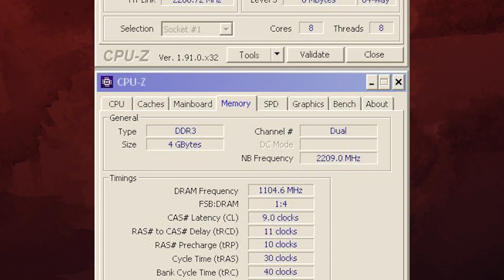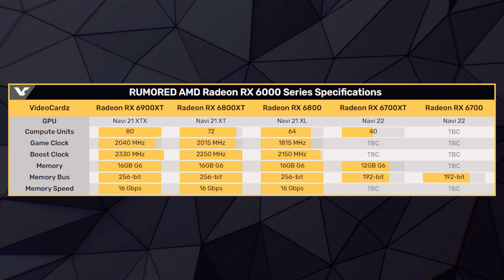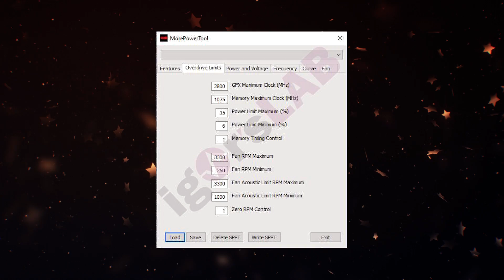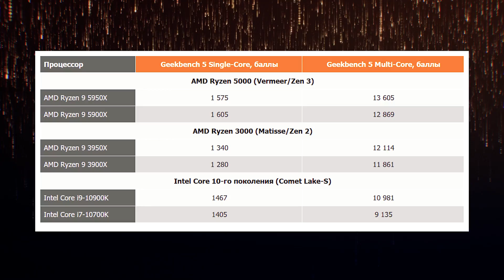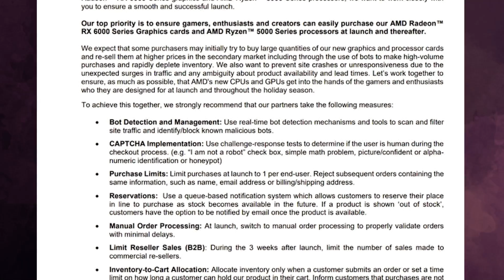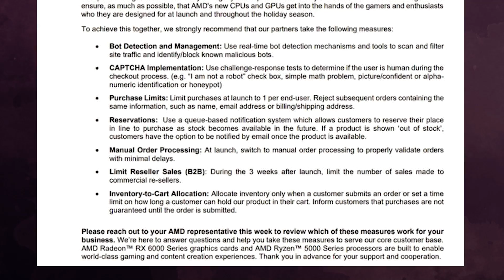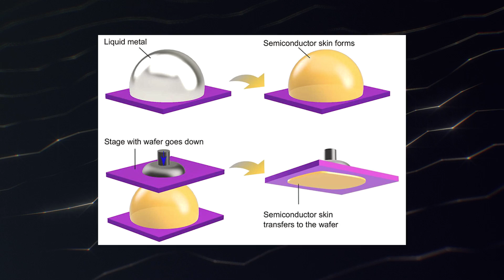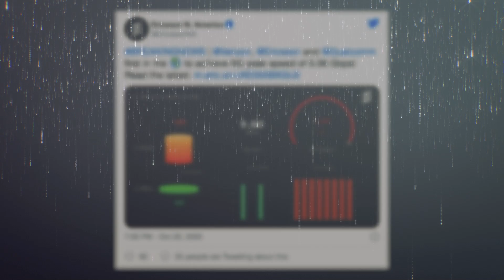AMD Big Navi во всей красе характеристики RX 6000 на архитектуре RDNA 2, тесты процов Ryzen 5000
В преддверии презентации, AMD очень тяжело хранить тайны о видеокартах Big Navi. Теперь известна полная картина с расстановкой видеокарт RX 6000. Линейка на архитектуре RDNA 2 разделиться на 3 серии видеокарт, где RX 6900 XT будет флагманом. Плюс ко всему стали известны полные частотные характеристики Big Navi. А вот младшие видеокарты AMD судя по всему на презентации не покажет. Ну и тем временем Ryzen 5000 продолжается утверждать своё лидерство. Процессоры на архитектуре Zen 3 протестировали еще в некоторых бенчмарках. И наконец то можно сказать, что AMD нам не соврала про Ryzen 5000.

0:00 Приветствие
0:28 AMD FX взял новый рекорд
0:56 Про видеокарты RX 6000
1:44 Характеристики топовой Big Navi на RDNA 2
2:15 Про остальные видеокарты AMD серии RX 6000
2:41 Слив биоса Big Navi
2:51 Потребление карт RX 6000
3:22 Биос RDNA 2 изнутри
4:07 Тесты Ryzen 9 5900X
4:26 Ryzen 5 5600X против Core i9 10600K
5:06 Инструкция AMD для продажи Ryzen 5000 и видеокарт
6:32 Biostar поддержит Ryzen 5000
6:45 Новая башня от Deepcool
6:59 Новый метод уменьшить техпроцесс
8:03 Рекорд скорости 5G
8:30 Концовка